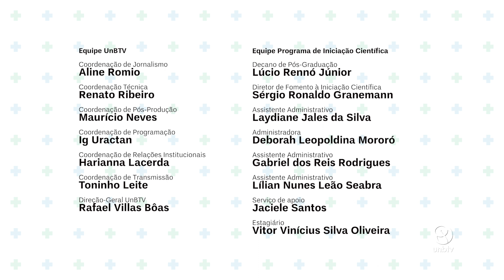Fazendo Ciência, Formando Cientistas: Bruna Almeida Santos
UnBTV - Junho/2023